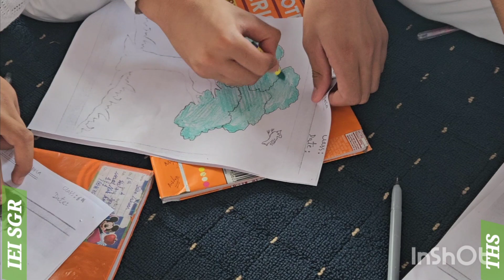drawing cum Essay competition at Ilahiya Educational institute srinagar